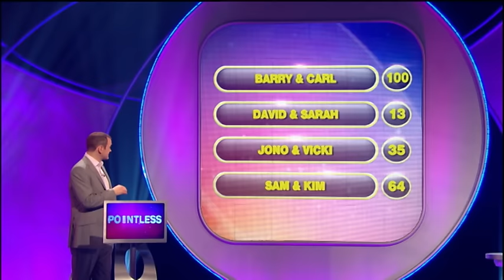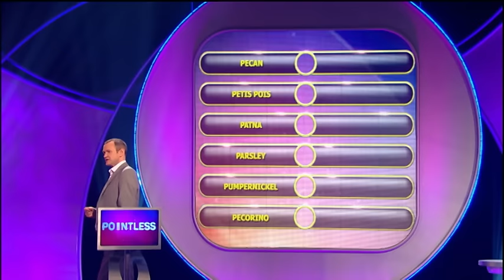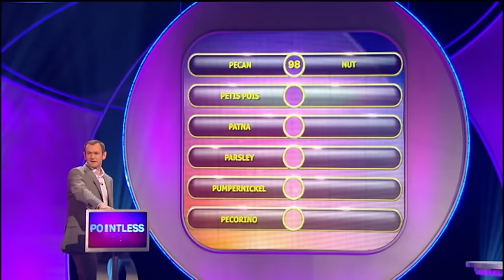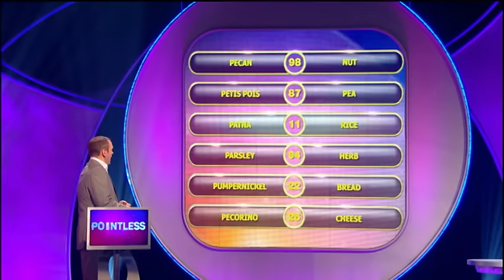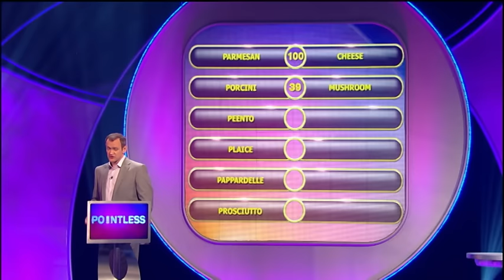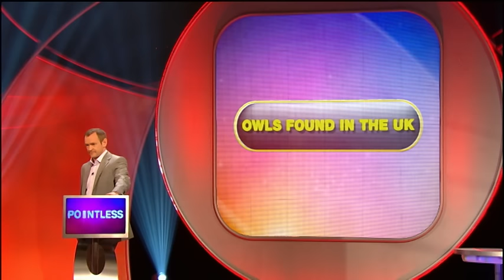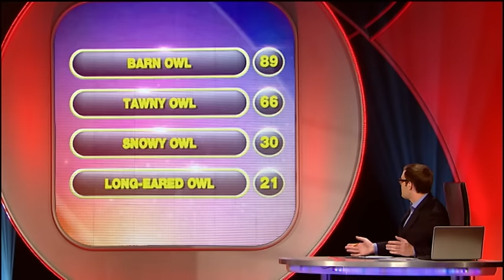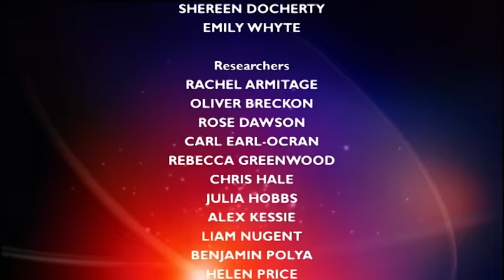Owl Trivia & UN Leaders Quiz | Pointless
Jump into a world of wisdom with our latest challenge! Can you outsmart the quiz on owl trivia and UN leaders? It's not just about knowing your birds or global figures—it's about proving your prowess. Will you soar like an owl in the night, or will you take the lead in our UN quiz challenge? Join us, share your scores, and let's see who truly knows their owls and leaders.